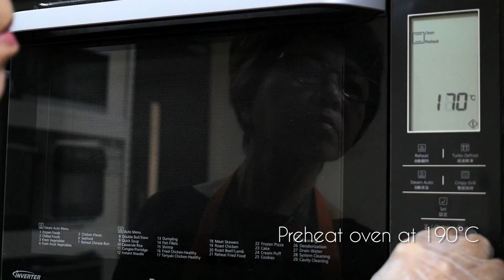Teatime With Panasonic - Strawberry Cheese Tart Recipe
Love is in the air! This Valentine's Day, skip the bouquets or the chocolates − serve up a handmade strawberry cheese tart made and filled with love!